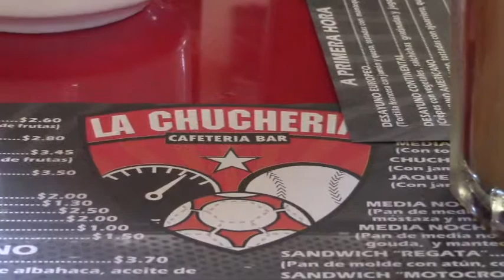La Chucheria, cafe & sports bar, Havana, Cuba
A great place for breakfast, or a simple lunch, on 1a Avenida in Miramar.